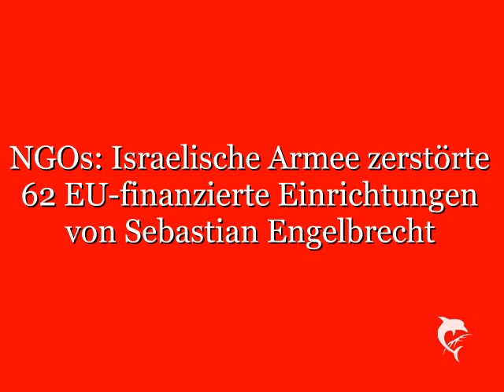NGOs: Israelische Armee zerstörte 62 EU-finanzierte Einrichtungen